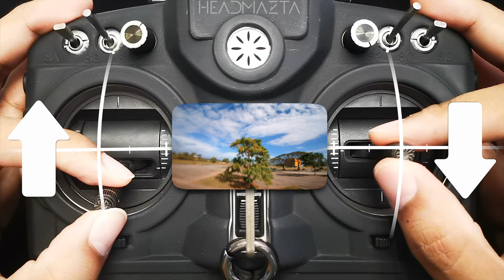How To: Split-S to Stall Track | FPV Tutorial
First tutorial of the year 2023!!! I've been doing this trick for a long time now, I've always been forgetting to make a tutorial for this.. So here it is, the Split-S to stall track! Tip: Be really close to the obstacle while stalling for a better result.. (shouldn't you for all tricks? 😜)

I've just learned something today!! (ok, last week) that FPVKnowItAll, Mr.  Joshua Bardwell himself is now a Patron of mine! 💜💜💜 Thank you, @JoshuaBardwell !!!

PS: I've added subtitles that you can translate to your own native language. I hope this helps when reading the instructions and especially the tips.

Eric Perez
Jim Nasium
Chemtrail Pilot
Radek_R
Bon Jun Cuevas
Majed Aljaber
Marty Waszak

--- NEW PATRON!(wowwww 999999x!) ---

Special thanks to:
Vadim Krochak! 🙏🏻🙏🏻🙏🏻

fpv juicy
fpv cartwheel
fpv sbang
fpv roll
fpv sbang
tornado